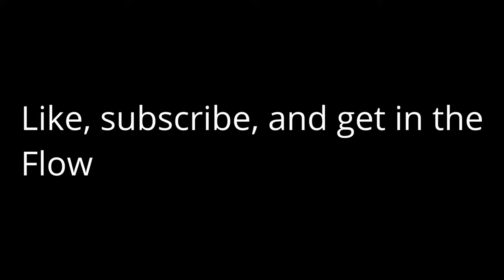$100 for 8 Drone motors? NBD Crazy sale - FLIGHT FOOTAGE 2306.5 1850kv 6 mins flight time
DJI Air Unit -
- RaceDayQuads
- GetFPV

3" - Diatone GT R349